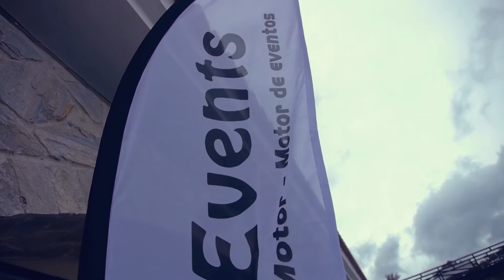R-Events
Participación del equipo R-Events en las 24 Horas de Ascari 2016

Vídeo de Gear98